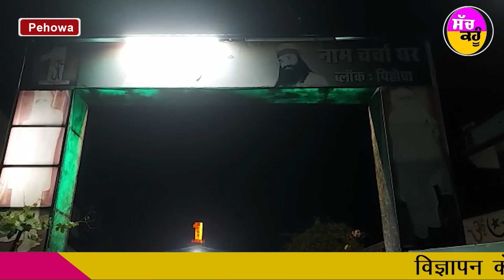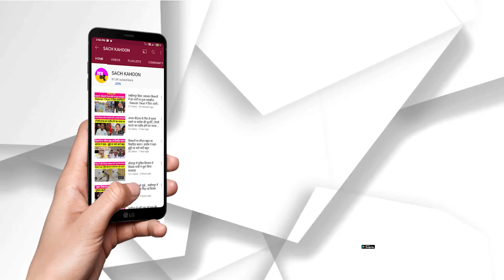पिहोवा में अगस्त महीने की धूमधाम से शुरूआत - नामचर्चा कर पावन महीने की दी बधाइयां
पिहोवा में अगस्त महीने की धूमधाम से शुरूआत
- नामचर्चा कर पावन महीने की दी बधाइयां